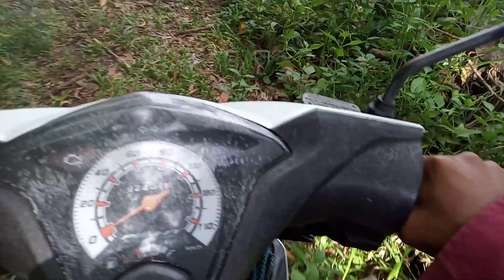MENCARI PAKAN KAMBING BERSAMA TIA SEBELUM BERANGKAT KE TAIWAN, KAMIS, 1.12.2022